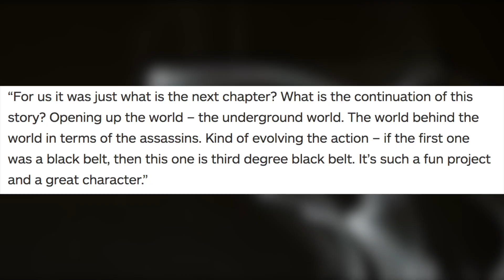Tudo que sabemos sobre JOHN WICK Um Novo Dia Para Matar - Nerdista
VISITE A MANDRAKE COMIC SHOP
Av. T-3, nº 2673 (em frente ao Parque Vaca Brava) Galeria Pátio do Lago, Setor Bueno

Marcus Lazaro reúne todas as informações sobre John Wick: Um Novo Dia para Matar antes de você ir no cinema.

Agradecimentos mais que especiais aos patrões:
Wellington Teixeira do Carmo